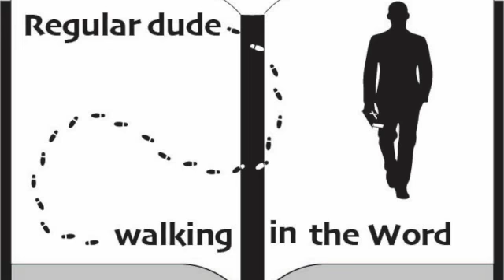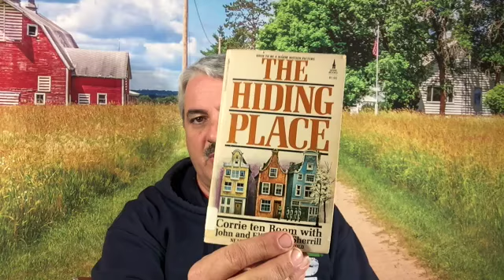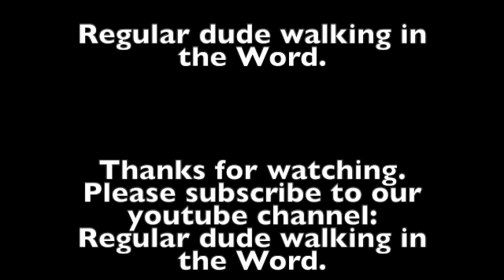Episode 24 Matthew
Beatitudes #8.
Blessed are the persecuted part 1.
Matthew 5:10-12.
Join us today as we continue our discussion about the book of Matthew.   Some of the information in this episode comes from the book The Beatitudes, the only way to happiness by John MacArthur, Heirs of the King by Warren W. Wiersbe,   the commentary from J. Vernon McGee and also notes from Chuck Smith.  This episode was filmed on location in Sarasota, Florida. Feel free to watch any of our other videos on you-tube going through the book of Titus, Judges, Jonah, Ruth, Mark, 15 prophecies of the birth of Jesus, Christmas week, and also Psalm 23.